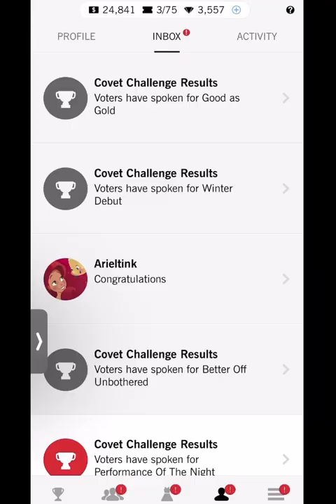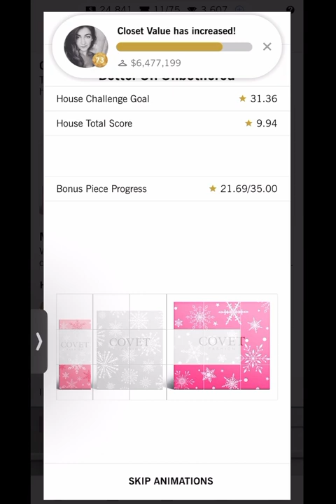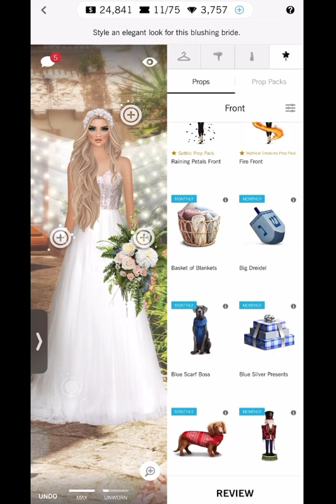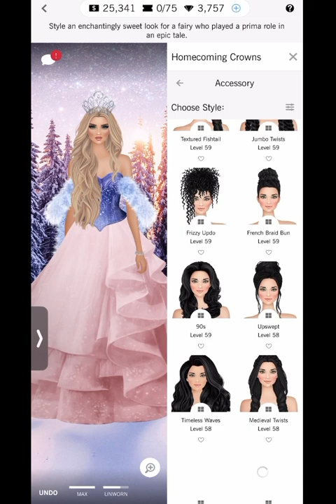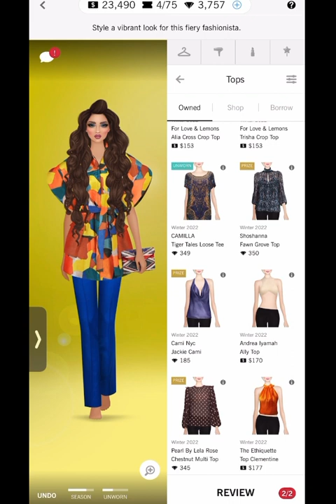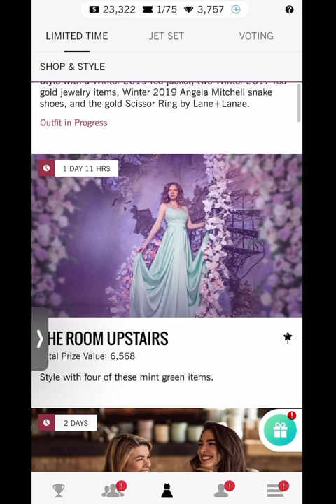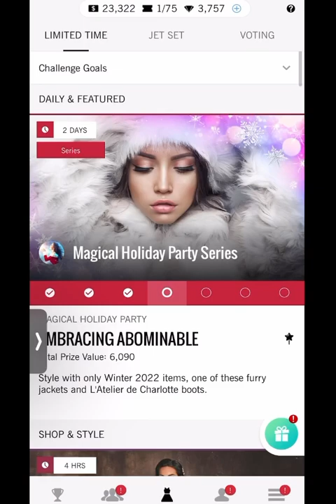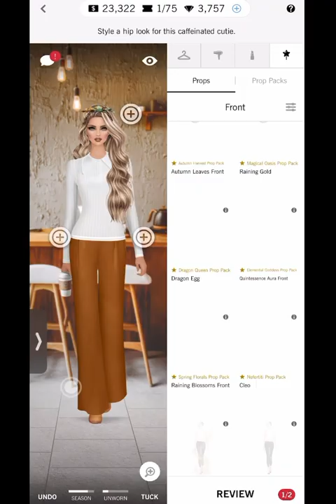Covet fashion | daily challenge series 3/7 | homegrown decor 🤍